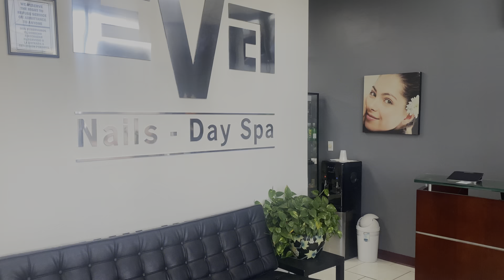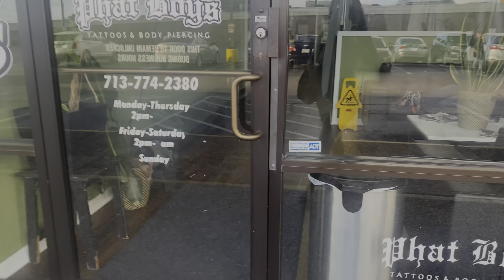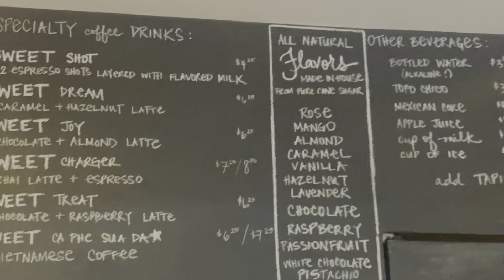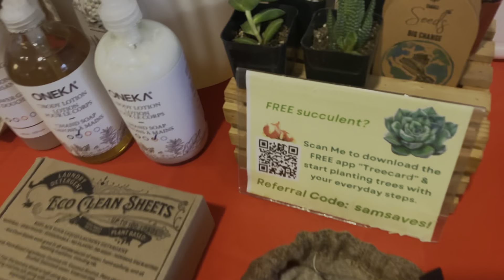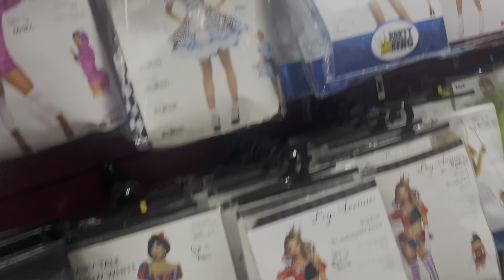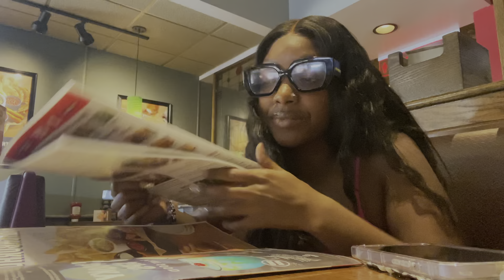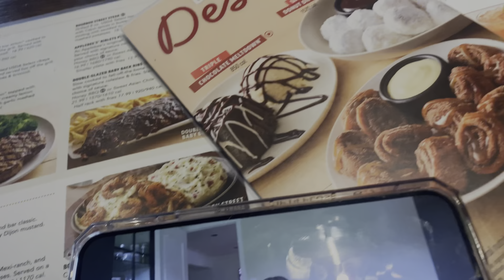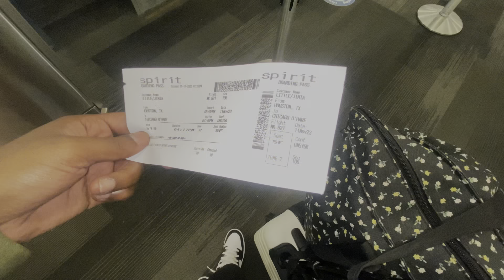Last Week in HTX VLOG | HTX Game, Trying NEW Restaurants, NEW Wig & MORE!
This vlog showcases my last week in Houston. I had a ball overall but I was ready to come home. I got at least 10 good crazy storytimes from my experience in Houston coming soon. Lol I hope you guys enjoy long vlogs.

Walmart Creme Suitcase:

ABOUT ME⬇️
Name: Mia Macc
Age: Old enough
Hometown: Chicago
Zodiac: Capricorn
Martial Status: Married to yo daddy